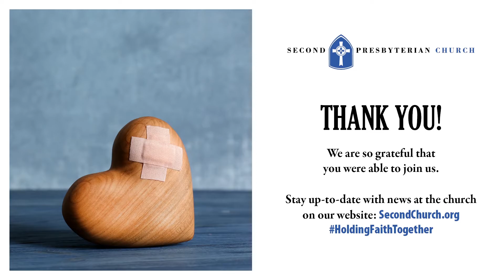111520 14 Postlude